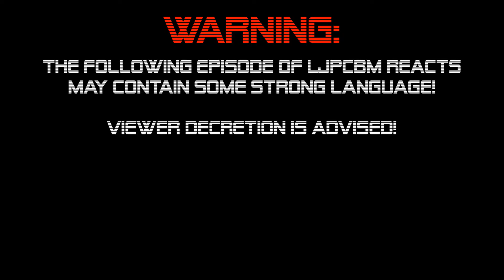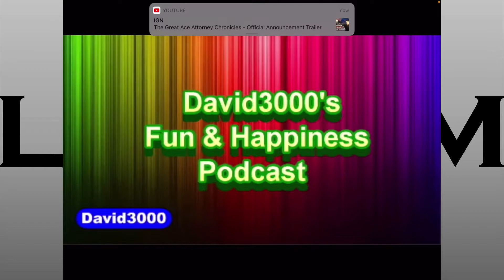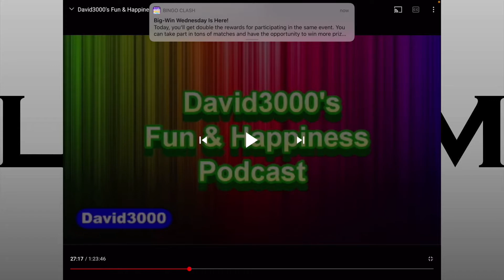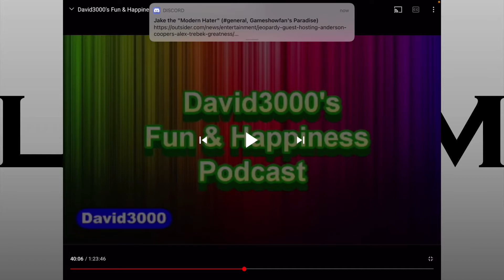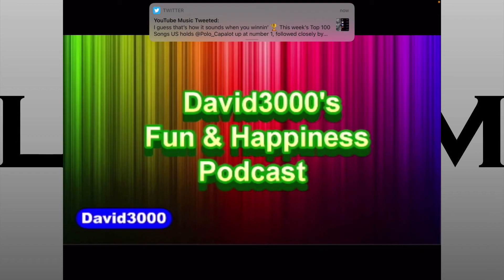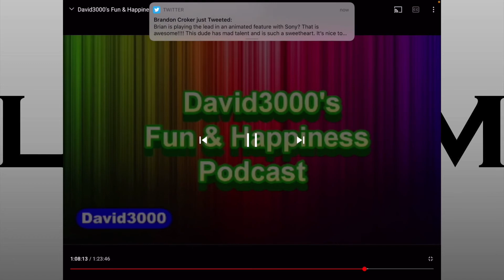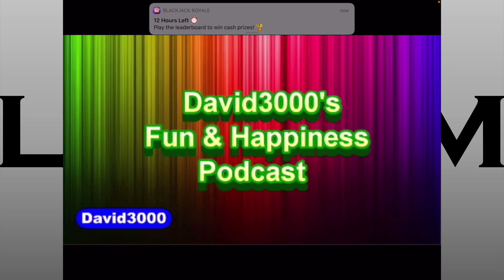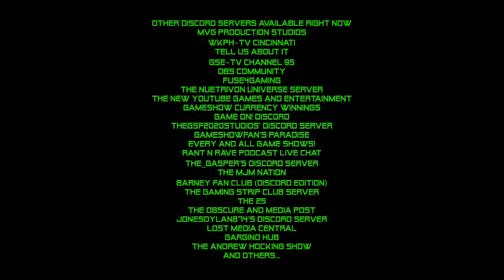LJPCBM Reacts - Episode 611 - David3000's Fun and Happiness Podcast - Season 1, Episode 9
This episode was originally made, filmed, edited, and recorded on April 21st, 2021 using ScreenFlow, recorded with RecordIt Pro!